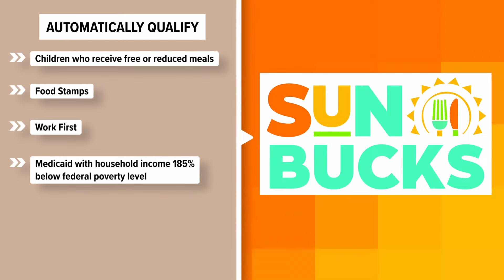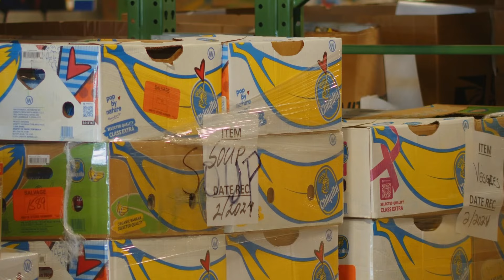USDA starts 'Sun Bucks' summer food program to help families in need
Charlotte food pantry Nourish Up told WCNC Charlotte that its seen the level of food insecurity sky rocket this year and expect it to get worse by the summer.